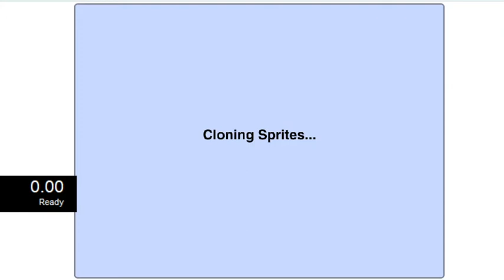Drinking Milk in Paper Minecraft in 1:54.44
This is 3rd place in the world, and I will be grinding to get even better.
Run starts at 20 seconds.